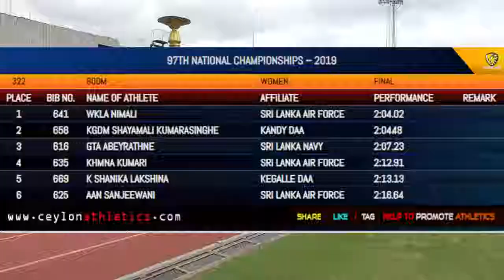800m Womens Finals National Championships 2019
97th National Athletics Championships 2019

0:00 - Ceylon Intro
0:30 - Ceylon Extro